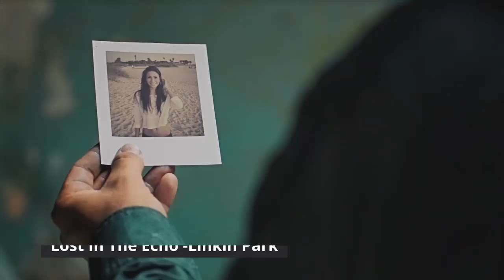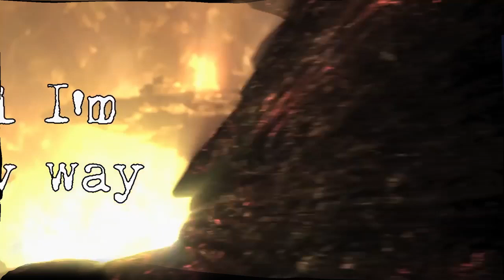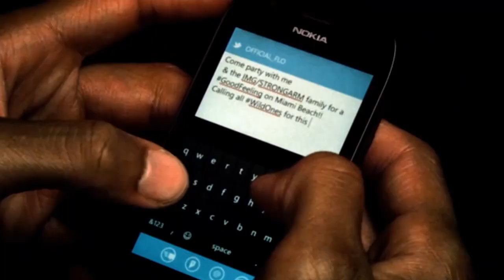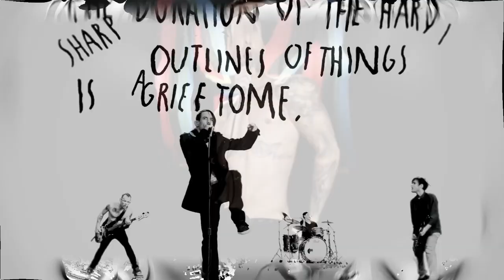Top 100 Pop Rock Songs of 2012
out of the three ive did thus far, this has to be the most competitive, lots of big songs in there